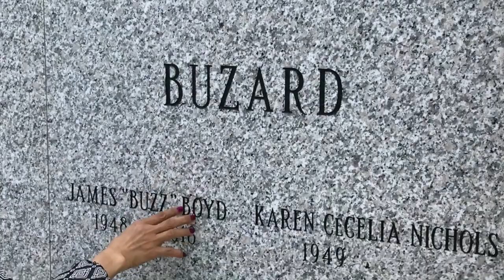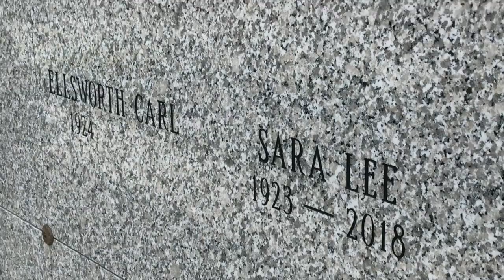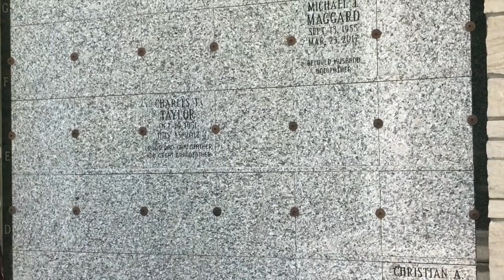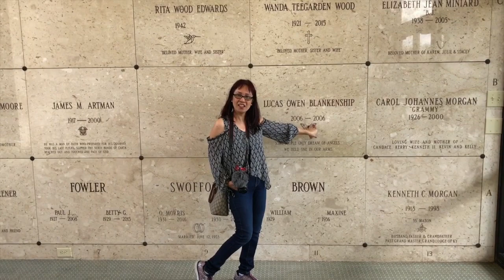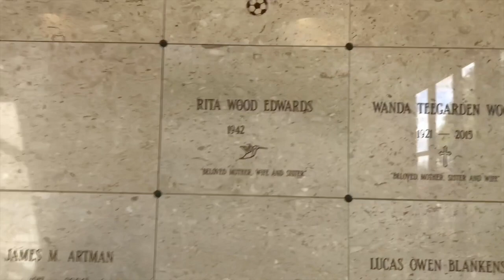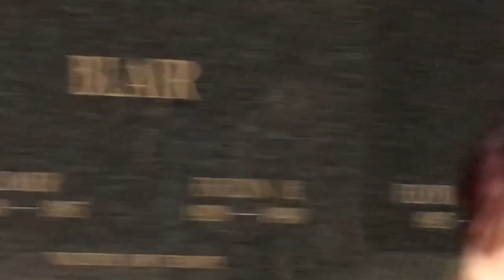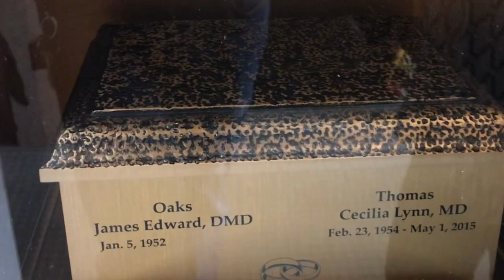my goose friend/aileen's journal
this video is the second part of the last upload .
during Spring season
I hope you like it guys.